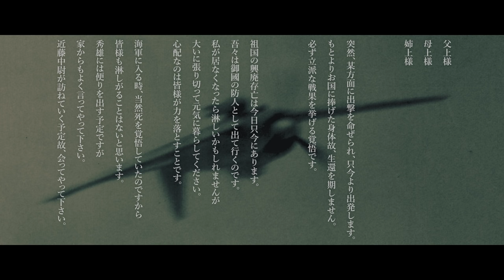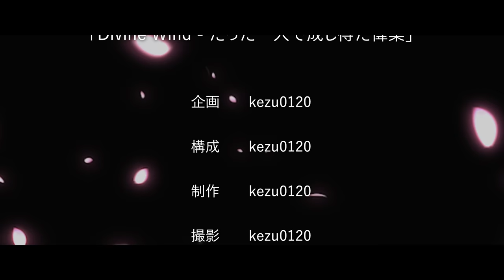WT短編映画「Divine Wind ~ たった一人で成し得た偉業」Fighter's Episode.03 Special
太平洋戦争初期から激戦を戦い抜いてきたエンタープライズ
その功績と数々の逸話から米海軍の象徴とされた空母
そんな本艦をただ一度だけ沈没寸前まで追い込んだパイロットがいた

皆さん、ご無沙汰しております。kezu0120です
WT短編映画第四弾「Divine Wind - たった一人で成し得た偉業」
本作から本格的に海外の方にセリフを協力してもらっています！
【声の出演/Voice Actor】